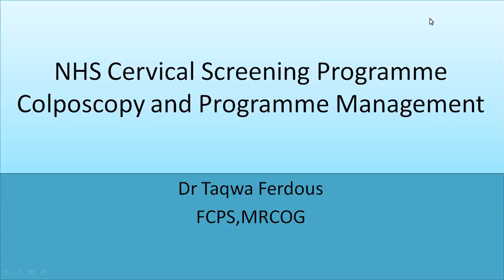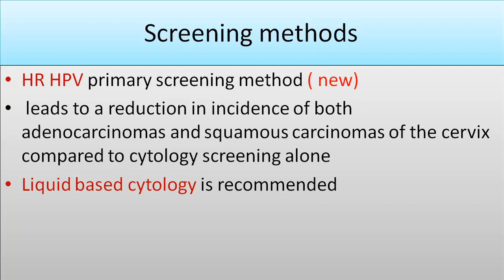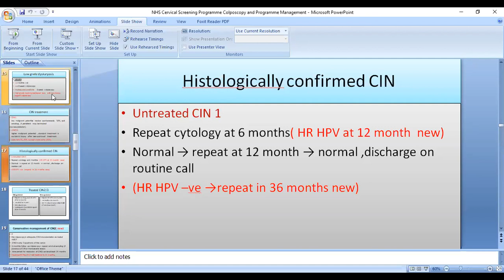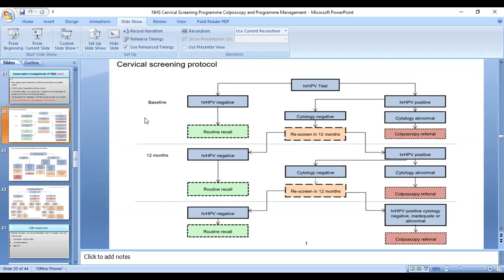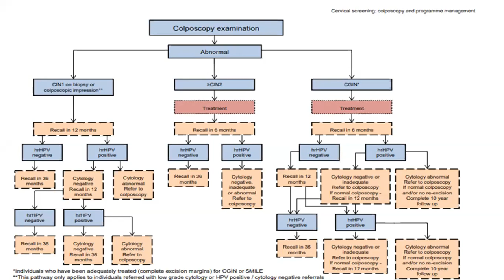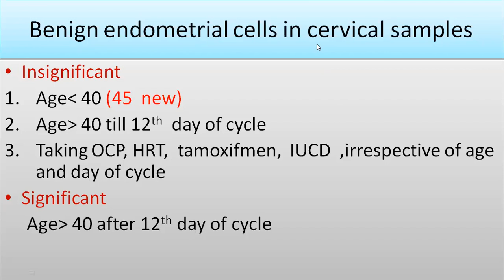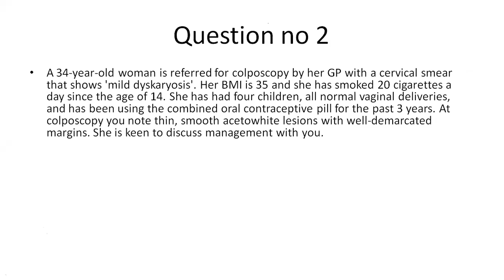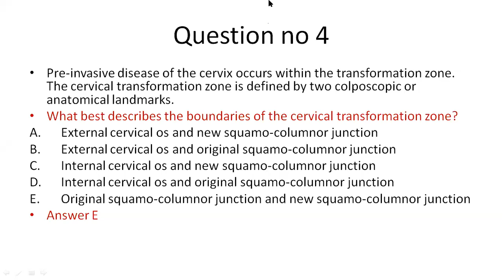MRCOG 2 - Lec 19 || NHS cervical screening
Live Session Recording By MedHome eLearning
MEDHOME® is making learning easy & interesting
Join for Individual Coaching
Lec by Dr Taqwa